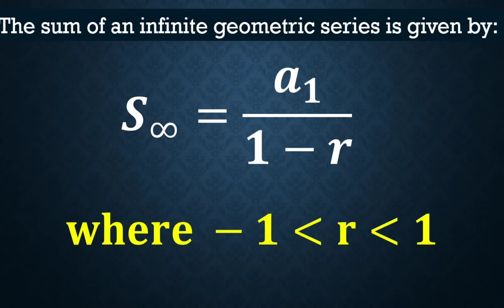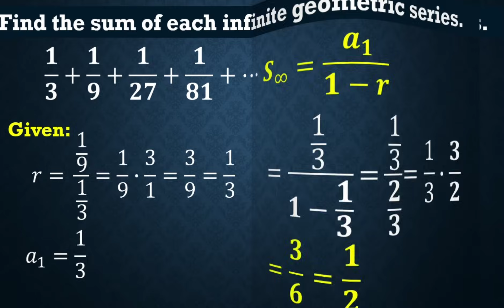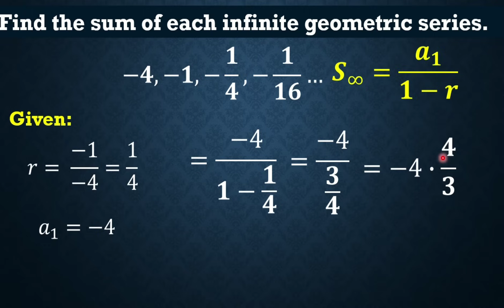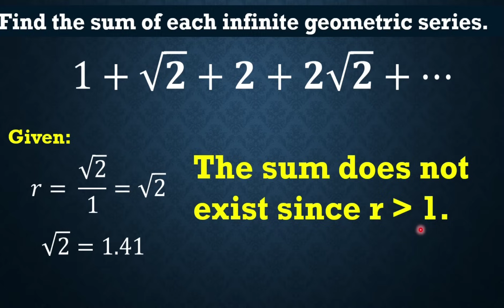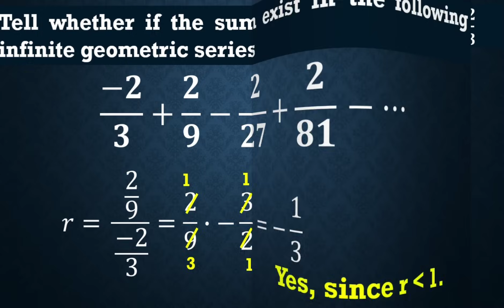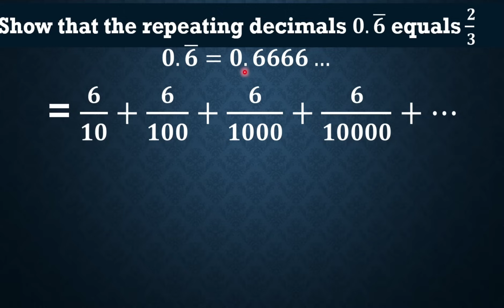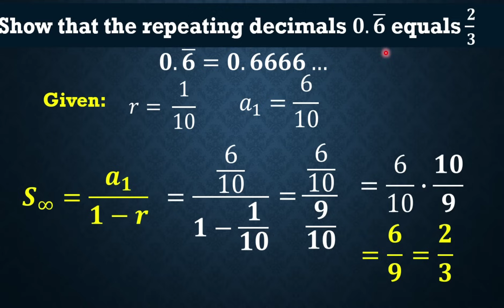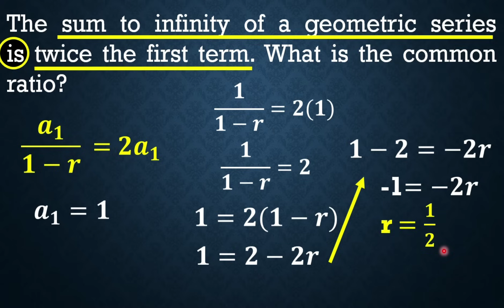INFINITE GEOMETRIC SERIES || GRADE 10 MATHEMATICS Q1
‼️FIRST QUARTER‼️
🔵 GRADE 10: INFINITE GEOMETRIC SERIES

🟣 GRADE 11
General Mathematics